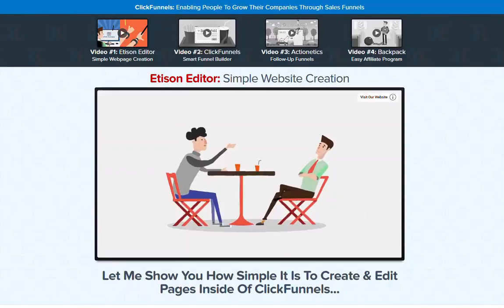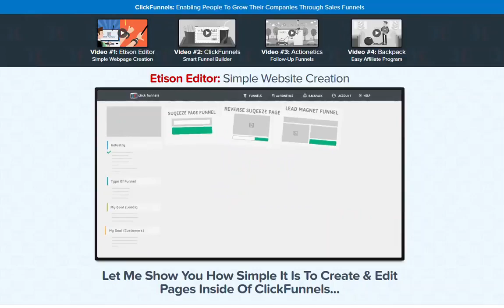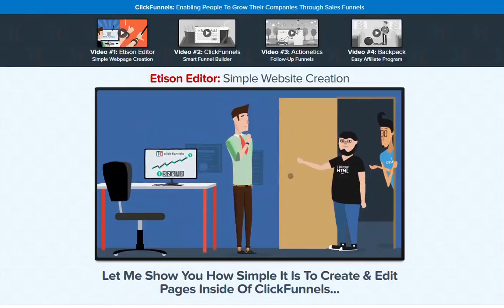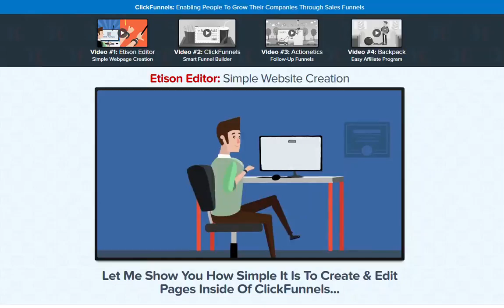CLICKFUNNELS is REAL